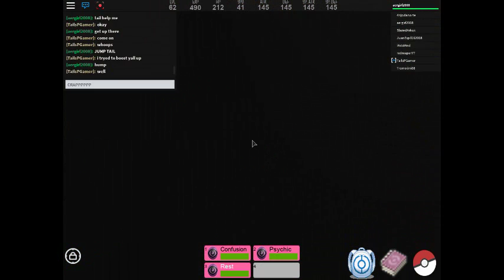trying to get legandary ''failed''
i almost had it! :( :'(